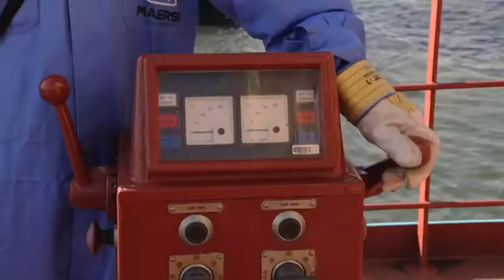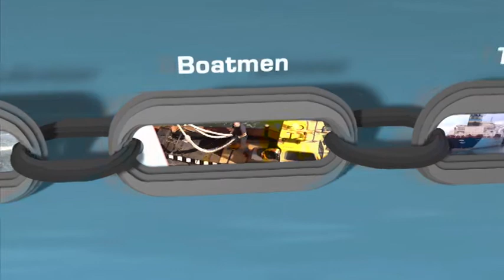The Chain cut 1 - start of video